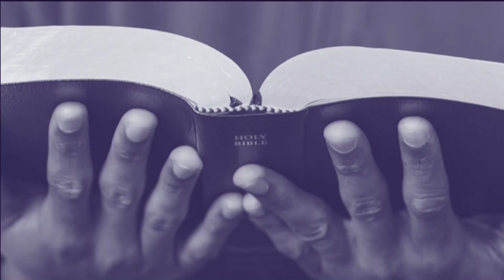Daily Devotional with Snr Pastor Rev. Lloyd Hart - Sep 10, 2021